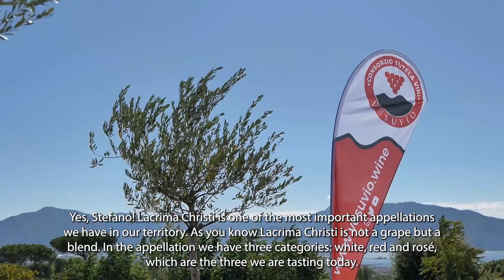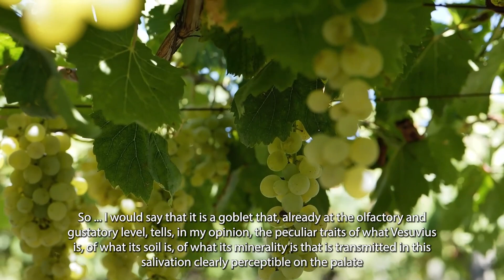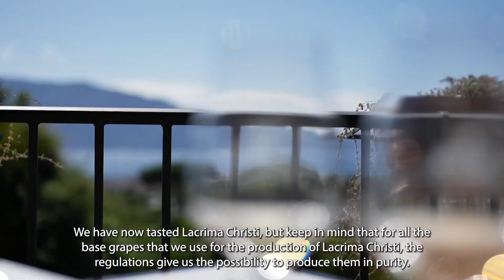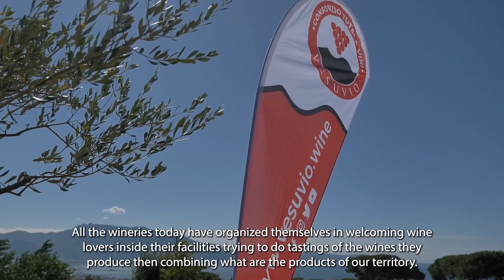Consorzio Tutela Vini Vesuvio - Parte 4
Stefano finalmente assaggia, insieme a Ciro Giordano, i vini del territorio accompagnati dai prodotti di eccellenza della gastronomia.
Stefano finally tastes, together with Ciro Giordano, the wines of the area accompanied by the excellent products of the gastronomy.